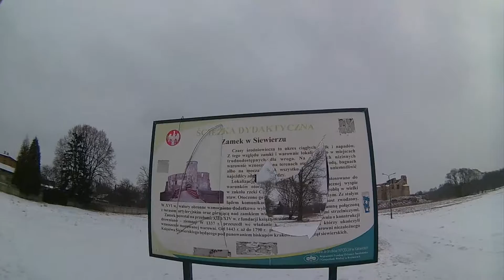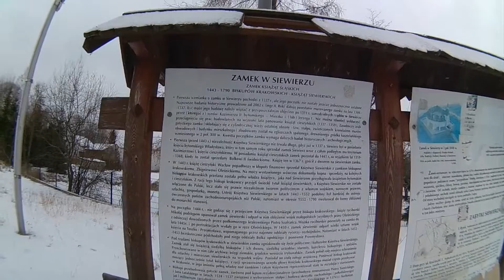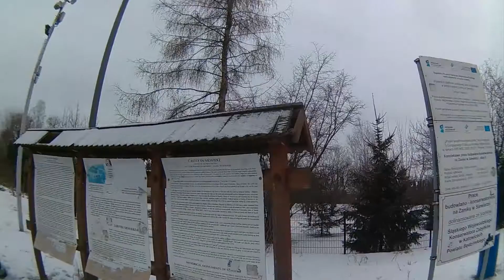11.02.2017 - Zamek w Siewierzu